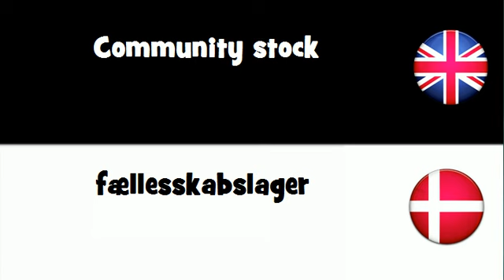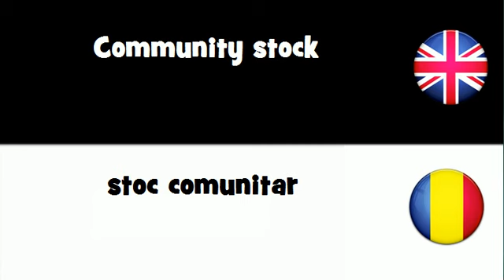SAY IT IN 20 LANGUAGES = Community stock